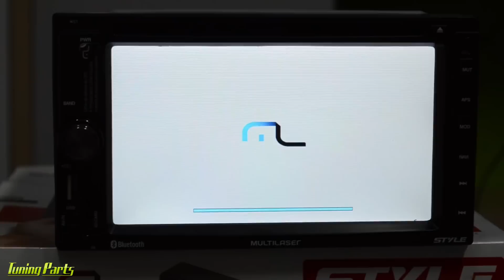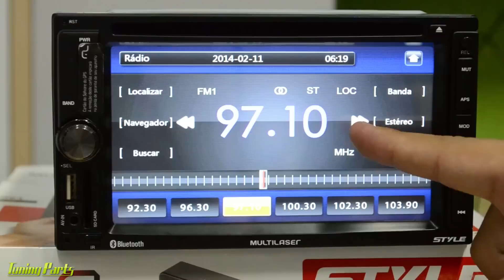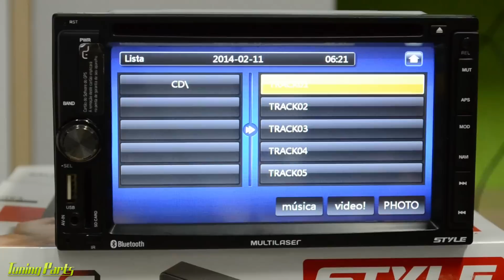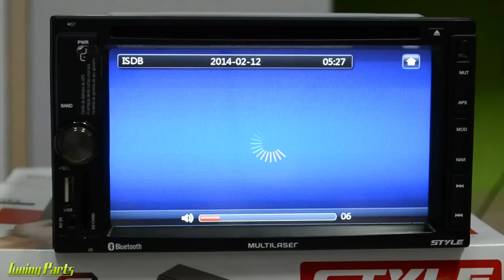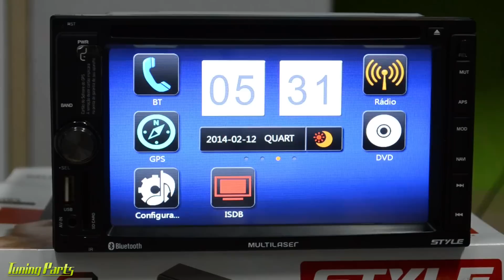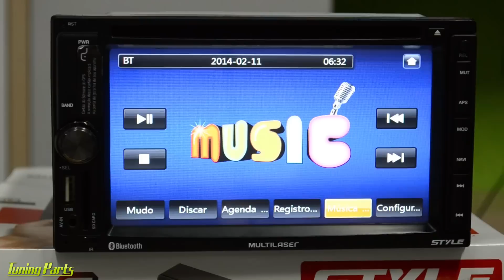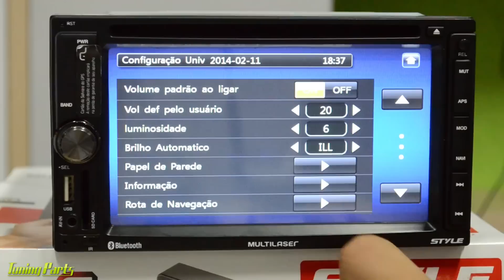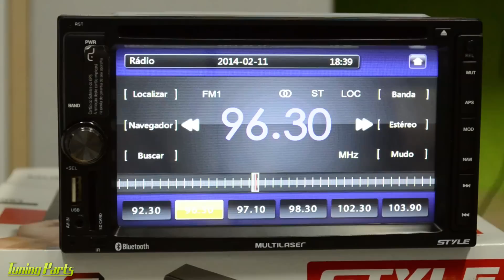Central Multimidia Multilaser Style - Tutorial como usar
Neste vídeo mostro como acessar e usar todas as funções do DVD Automotivo Multilaser Style. As funções abordadas são Rádio, CD, DVD, USB, TV Digital, Bluetooth, GPS e Câmera de Ré.